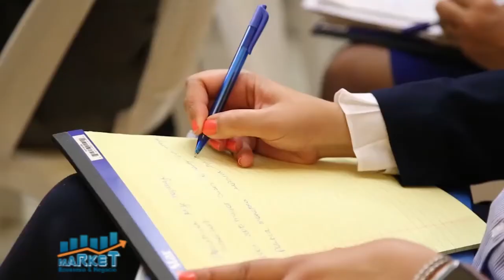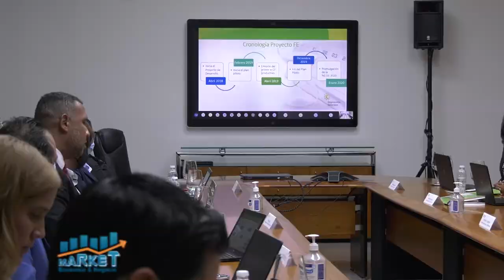La minería, un sector con potencial para promover en desarrollo de RD